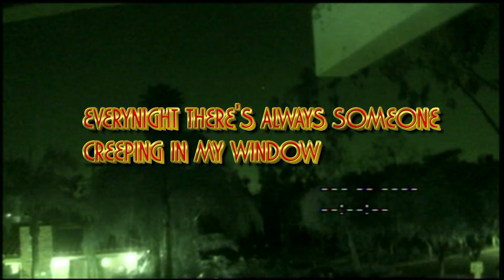Police Helicopter Harrassment newport Beach 3 08 09 1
Another day in my life, How can anyone denie anything is following me?  And this is just one of many! People if you see this on the road call the police, remember this can happen to any of us!